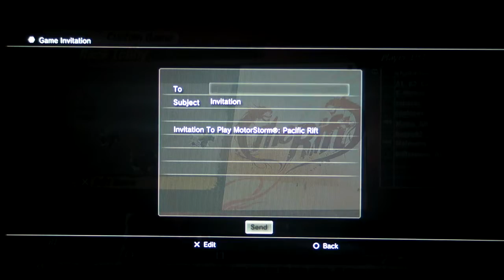Motorstorm Race 12 - Scorched